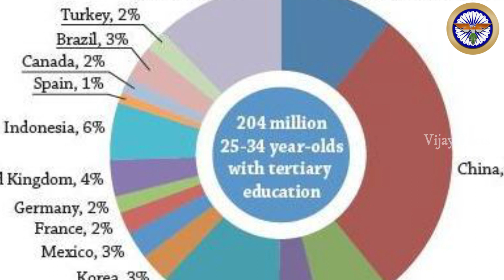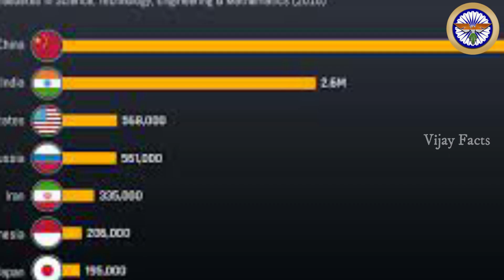WTOపై కోపంతో ఊగిపోయిన భారత్ | VijayFacts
Watch; WTOపై కోపంతో ఊగిపోయిన భారత్ | VijayFacts